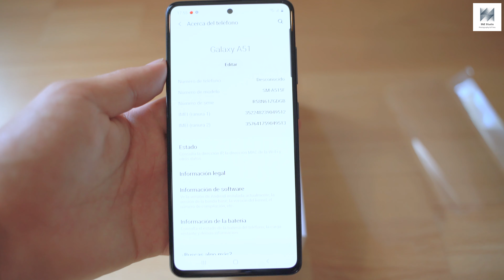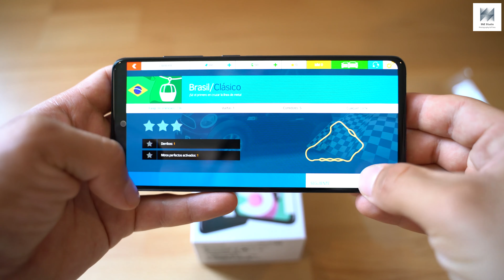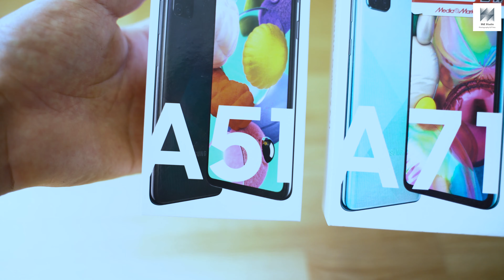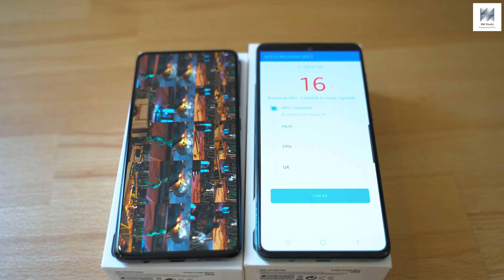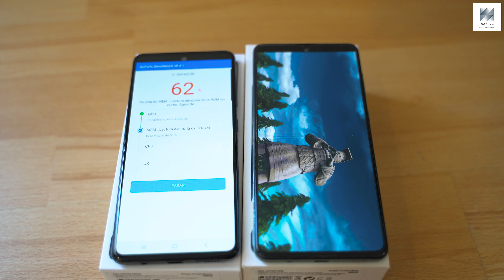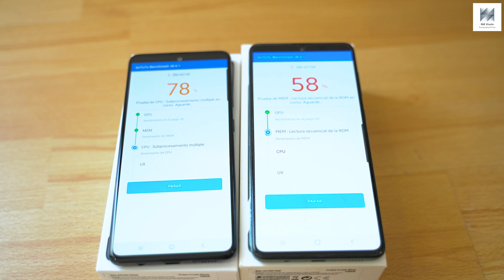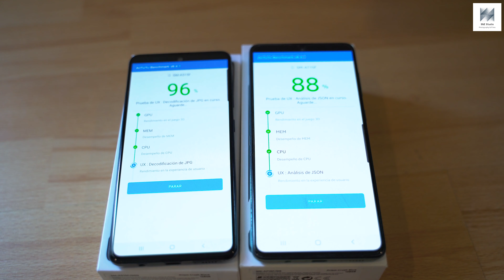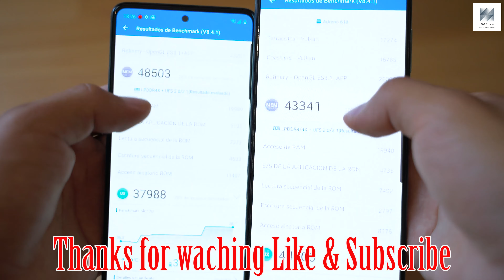Samsung Galaxy A51 Unboxing - Review & AnTuTu Benchmark Test vs Samsung Galaxy A71 -who will win?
GPU-Mali-G72 MP3
12 MP, f/2.2, 123˚ (ultrawide)
5 MP, f/2.4, (macro)
5 MP, f/2.2, (depth)
Features-HDR
Video-1080p@30fps
SOUND-Loudspeaker Yes
3.5mm jack-Yes
NFC-Yes
Radio-FM radio
MISC Colors-Prism Crush Black, Prism Crush White, Prism Crush Blue, Prism Crush Pink
Models-SM-A515F, SM-A515F/DSN, SM-A515F/DS, SM-A515F/DST, SM-A515F/DSM, SM-A515F/N

ANTUTU TEST RESULTS : -A51 182,533
                                              -A71 227,776
SAMSUNG GALAXY A71 HIS BROTHER WINS